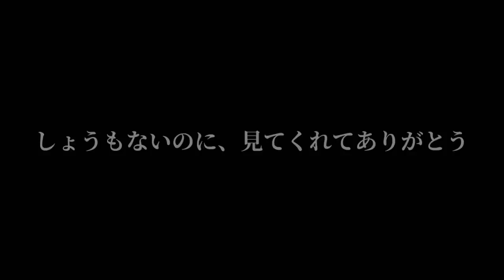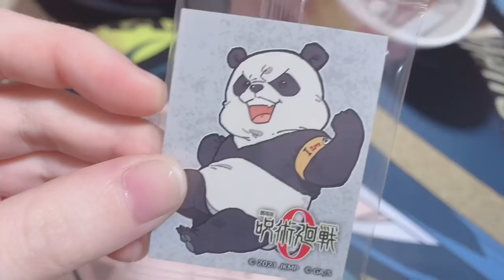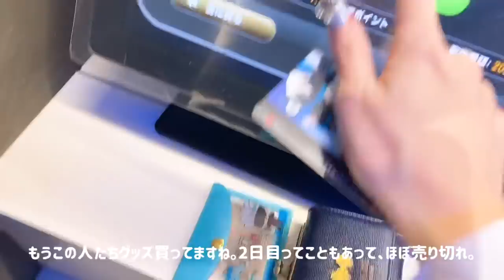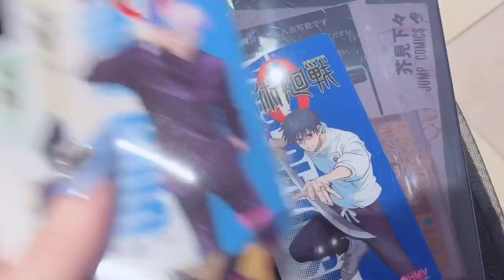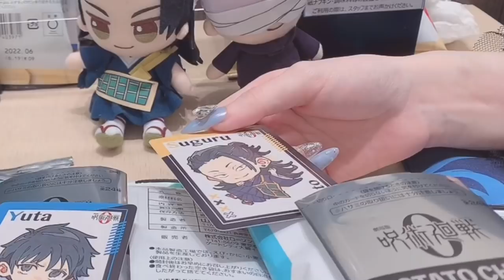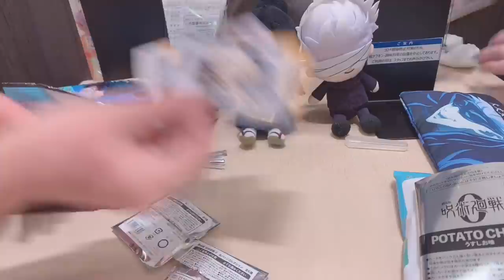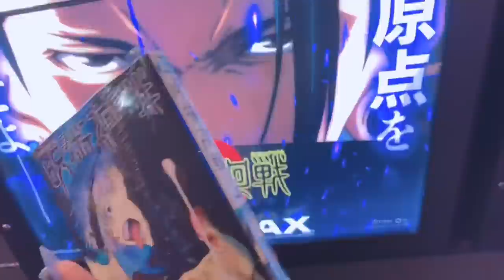［vlog］劇場版 呪術廻戦0 クリスマス当日オタクたちのブイログ｜五条＆夏油 最強組 最高｜開封有。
無駄に編集入れちゃって
時間かかりました ☺︎

改めまして、このブイログを
ご視聴くださった皆さん、

我ながらこんなものを世の中に
晒していいものかと
悩んだ挙句、やりたい放題upしました。

オタクってこんなもんだよね。
おしゃれな写真でも蓋を開けたらこうだから
みんな気をつけな。

 -ˏˋ  ꫛᥱꪝ ´ˎ-  ↬